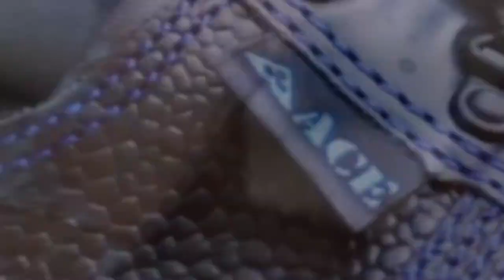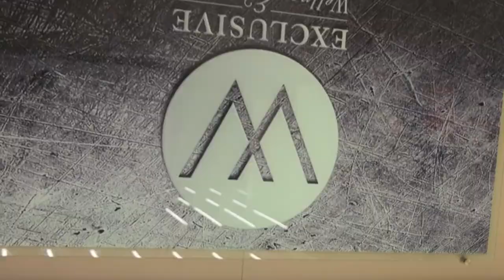Creating a Cinematic Gym Video with 1 light 💡 and a Camera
Got to shoot this with just the canon R6 and 1 light

Bts @jackissjacque_mdc

Music

1.Ganeesha Visional Till morning

2.Ryan Taubert ___ Earthquake

3.Two Lanes-- Drifting